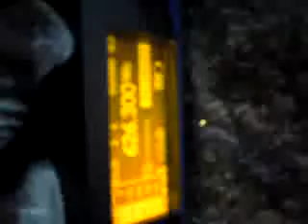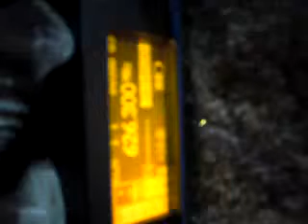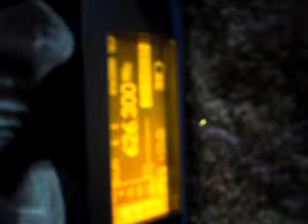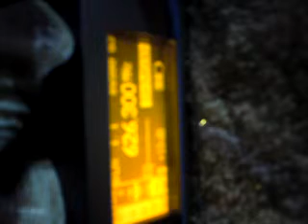没有你的日子我真的好孤单-Without you I'm so lonely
走 一个人走
走的累了 心却碎了
爱 一个人爱

爱的哭了 哭的倦了

耳旁的恋人都在唱歌
可我的爱到底剩下什么
没有你的日子我真的好孤单

所有的心碎全与我相伴
没有你的城市我真的好茫然
所有的快乐都与我无关

思念的痛还在心里纠缠

没有你的城市我真的好迷乱
爱与不爱都已经太晚
回头太难
A person walking away
Tired of walking but a broken heart
Love for a person

Love, tired cry cry

Ear lovers all are singing
But I love in the end what is left of
Without you I'm so lonely

All the heartbreak all here with me
Without you I'm really at a loss of urban
All the joy has nothing to do with me

Heart pain is still entangled thoughts

The city without you I'm so confused
Love is love and not too late
Hard back